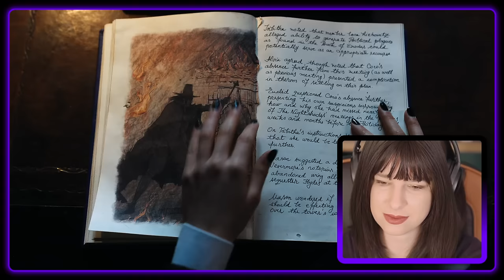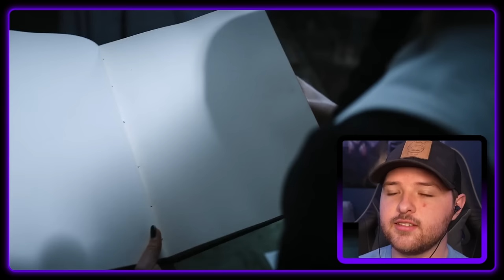WEDNESDAY FANS React to EPISODE 3 | Friend or Woe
You-tubers watch Wednesday Season 1 Episode 3, Friend or Woe.  Wednesday stumble on a secret society.  During Outreach Day, Nevermore's outcasts mingle with Jericho's Normies in Pilgrim World.  Fudge, anyone?

Edited by  Raven Ray.

INTRO SONG
Watch:
 • Neoni - Haunted H...